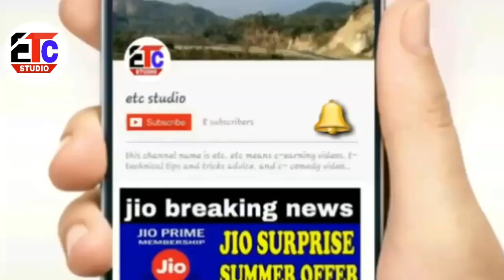ATK news 2019 | northeast United Fc 2019 | fc pune city 2019 etc studio sports news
1.ATK news 2019
2.northeast United Fc 2019
3.fc pune city 2019
4.etc studio
5.sports news

1.Northeast United Fc players list 2019
2.NorthEast United Fc indian players list
3.etc studio
4.sports news

etc studio
phir---milenge